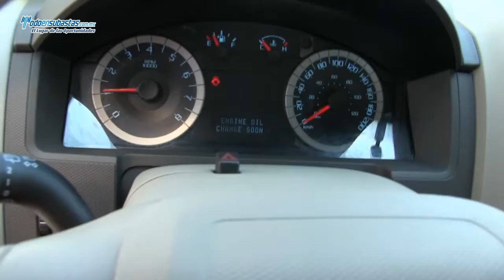Ford / Escape XLS L4 Automática A/A E/E B/A (H2D) Roll Cage / 2012